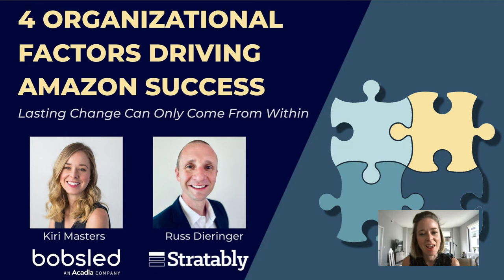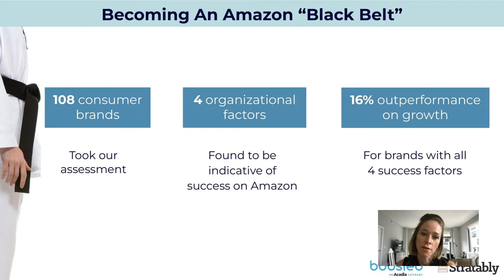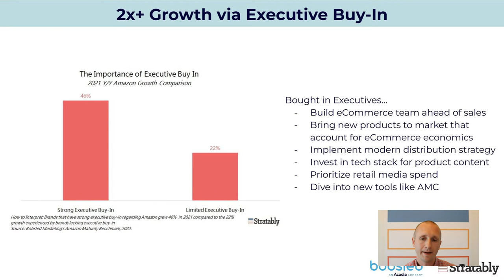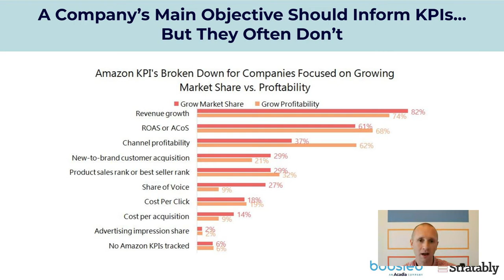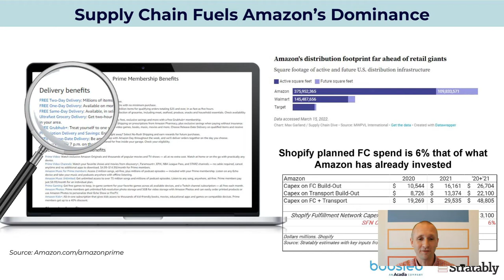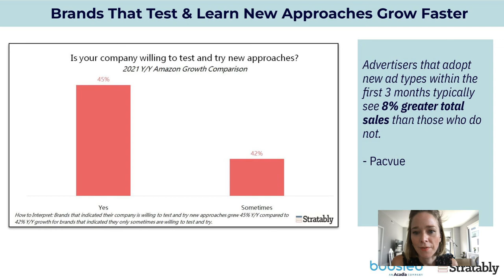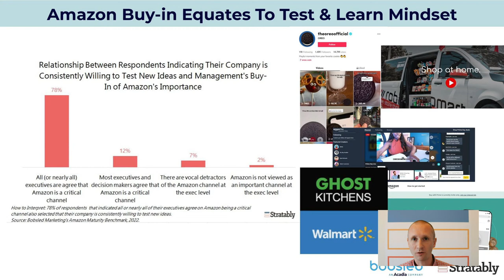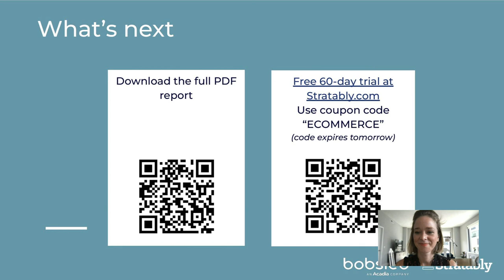4 organizational factors driving success on Amazon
Consumer brands face an existential challenge today. The world of retail is changing around them, but internal forces create inertia and even resistance, causing some brands to languish in our new reality of online shopping, ultra-fast delivery, and social commerce. Nowhere is that more true than for brands selling on Amazon, a company that operates a flywheel demanding commitment from brands in order to participate in its meteoric growth.

The good news is that meaningful outperformance can come when a brand commits to success on the Amazon account. We’ve known that intuitively for years, but decided to put some robust research around this intuition. Through surveying 108 consumer brands on factors like executive buy-in, KPI’s measured, supply chain prioritization, and the willingness to test and learn, we have found which elements determine true success on Amazon.
When combined, these factors create a consumer brand “Black Belt” that outperforms peers lacking one or more of these elements by 16 percentage points of annual revenue growth. In this event, the report authors Russ Dieringer (Stratably) and Kiri Masters (Bobsled Marketing) will provide Amazon account managers with quantitative results that will support robust internal discussions on the key areas that can be improved to maximize the odds of success on Amazon.